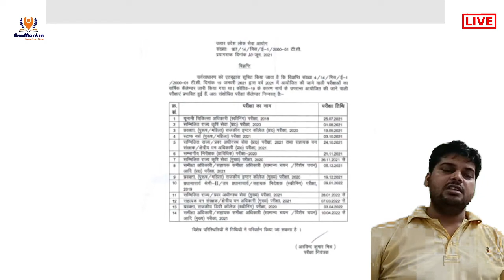अब इंतजार की घड़ी खत्म हो गई || UPPCS 2021-22 || ExaMantra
आ गया परीक्षा कैलेंडर